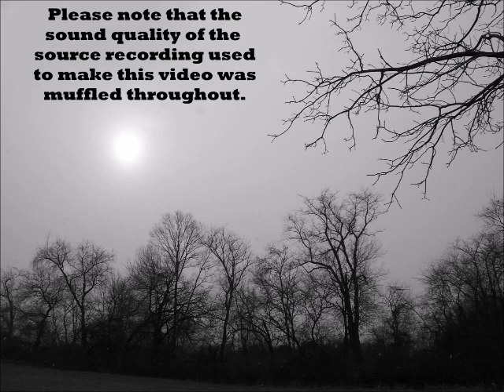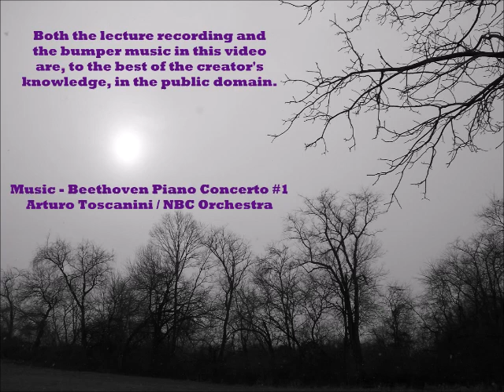Neville Goddard - Mind and Speech - complete lecture in his own voice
Neville Goddard's complete lecture MIND AND SPEECH, in his own voice.

"Let me now make it quite clear: You have the gift. You can speak. Even if you were dumb, you could still speak-- inwardly you could speak. And you form these little speech movements within yourself. MAKE THEM CONFORM TO YOUR WISH FULFILLED!"

Please note that the sound quality of the source audio recording from which this video was produced is muffled.

For more Neville Goddard resources online...

FOLLOW the hashtag nevillefrommynotebook on Instagram to read daily Neville quotes.